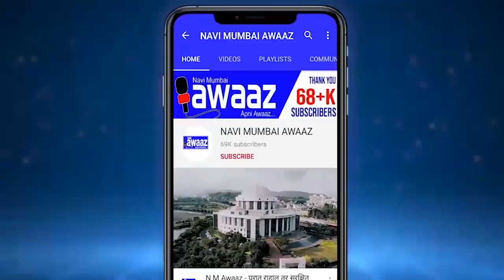सांस्कृतीक भवनाचा वापर करतेय खाजगी संस्था मनपा अधिकाऱ्यांचे दुर्लक्ष - चंद्रकांत मंजुळकर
नवी मुंबई महानगर पालिका वार्ड क्रमांक 70 तुर्भे स्टोअर येथे महापालिकेच्या वतीने श्री छत्रपती शिवाजी महाराज सांस्कृतिक भवन उभारले आहे. मात्र हे भवन उभारून महापालिका याकडे दुर्लक्ष करीत असल्याचा आरोप तुर्भे स्टोअर विभाग अध्यक्ष चंद्रकांत मंजुळकर यांनी केला होता.तसेच मनसेचे नवी मुंबई शहर अध्यक्ष गजानन काळे  व शहर सचिव विलास घोणे यांच्या मार्गदर्शनाने चंद्रकांत मंजुळकर यांनी याठिकाणी व्यायामशाळा व ग्रंथालय चालु करण्याची मागणी महापालिकेकडे केली होती. या ठिकाणी पुर्वी व्यायामशाळा सुरू करण्यात आली होती मात्र तीही बंद करण्यात आली असून काही खाजगी संस्था आपल्या स्वार्थासाठी महापालिकेची जागा वापरत असून याकडे ही संबंधित अधिकारी जाणूनबुजून दुर्लक्ष करत आहेत. याठिकाणी असलेल्या खाजगी  संस्था हटवून त्याठिकाणी तुर्भे स्टोअर मधील नागरिकांसाठी व्यायामशाळा व सार्वजनिक ग्रंथालय सुरू करावे ज्याचा फायदा येथील सामान्य जनतेला होईल अशी मागणी  तुर्भे स्टोअर मनसे विभाग अध्यक्ष मंजुळकर यांनी केली आहे.